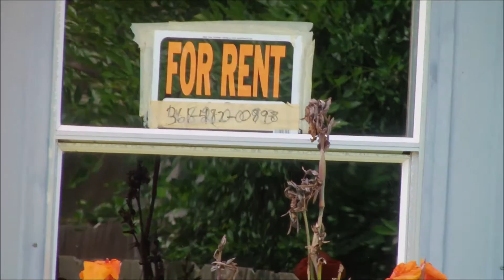Olympus SP-720UZ - Testing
Giving this camera one last try before I give up on it.